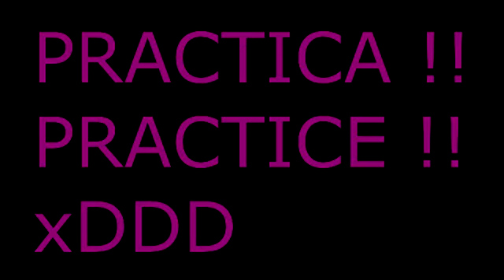Super Beatbox Tutorial! Clean Kick Drum! Bombo limpio! 😂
Cómo conseguir un bombo realmente limpio?
How to get a really clean Kick Drum?
beatbox parody